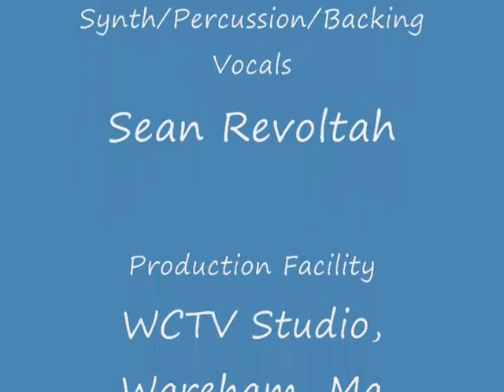Lovewhip - On Stage with Mantis - Automatik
Lovewhip perform "Automatik" live On Stage with Mantis, July 7th, 2011.